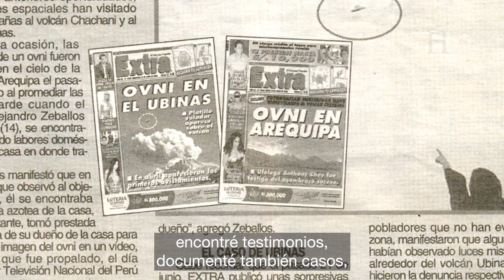RAFA MERCADO EN BUSCA DE LAS CHINKANAS - TRAILER HISTORY CHANNEL // ¡GRAN ESTRENO! Matergia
RAFA MERCADO EN BUSCA DE LAS CHINKANAS - TRAILER HISTORY CHANNEL // ¡GRAN ESTRENO!